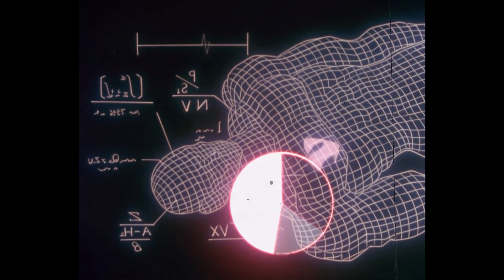Le migliori trasformazioni di DRAGON BALL™ (per me)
Ed eccoci di nuovo a parlare di Dragon Ball. Mi sono accorto che non avevo mai fatto un video sulle trasformazioni più affascinanti dell'anime, quindi ecco qua!
P.S. il super saiyan 4 è stato escluso volontariamente, in quanto c'è un lungo e dettagliato video sul canale.

- Capitoli:
00:00 introduzione
02:10 posizione 5
04:32 posizione 4
06:57 posizione 3
08:53 posizione 2
10:47 posizione 1
13:02 conclusione

➡️ VUOI FARMI UN REGALO?

●▬▬▬▬▬▬ A PRESTO! ▬▬▬▬▬▬●